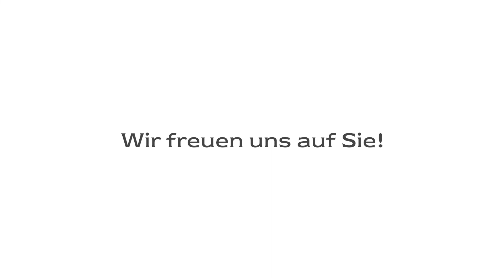Schicke Immobilien in Hamburgs Vorzeigeviertel Blankenese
Sie interessieren sich für Immobilien in Blankenese?

Die Immobilienmakler von Engel & Völkers Hamburg Elbe helfen Ihnen bei Ihrem Immobilienanliegen - in dem Bereich Wohnen:

Sie möchten Ihre Immobilie verkaufen in Hamburg? Erhalten Sie jetzt eine kostenlose Bewertung Ihres Objekts von unseren erfahrenen Experten: